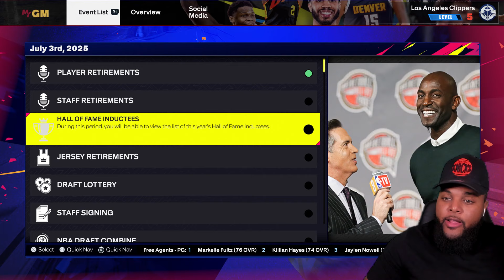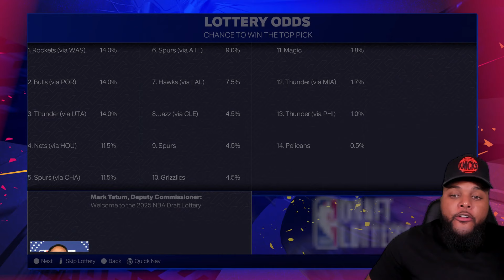SIMMING TO THE OFFSEASON... DID WE MAKE THE PLAYOFFS!? (NBA 2K25 PS5 LA CLIPPERS MYGM EP.6) 👀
It's finally time to sim to the offseason, the question is, did we actually make the playoffs!? ClippersRebuild 👀

Missed any NBA 2K25 MyGM Los Angeles Clippers Rebuild videos? 😤

Tap the playlist link below or the playlist links at the end of this video to check out some one my other fire content/series! 🤴🏽